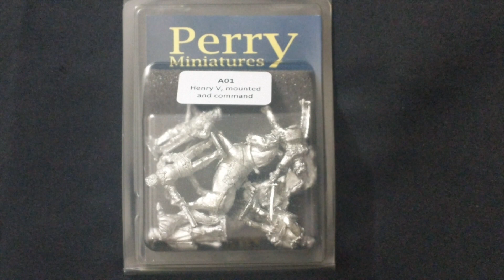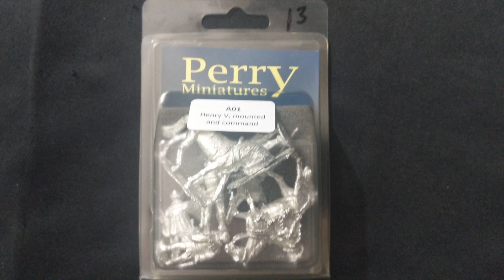Unboxing Perry Miniatures Agincourt Henry V and Command AO1 [Unboxing]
Watch as I unbox Perry Miniatures Agincourt Henry V and Command AO1. I briefly go through the contents so you can see what you're getting when you purchase this excellent blister for your Medieval English Army for Hundred Years War.

Clip from "Henry V" 1989 MGM Studios